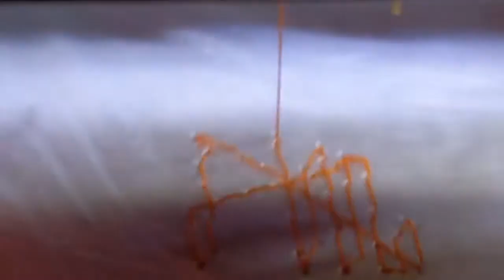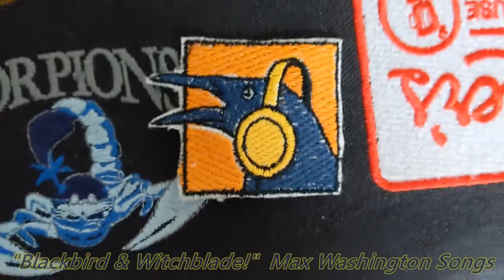Grackle, Austin Birds, Embroidery-Jam. w. Max Washington Songs!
I'm working on a design, of a stylized grackle rocking out, and making changes as we go along, so this is a video of 2 patches sewing out, though the final design is not (yet) decided!
This fantastic, and perfect, music, "Blackbird & Stitchblade!", is by @MaxWashingtonSongs, right here in YT.  You should check out his awesome stuff!  (I think it always goes great with embroidery!)

@Anne'sEmbroidery digitizing and embroidery videos...